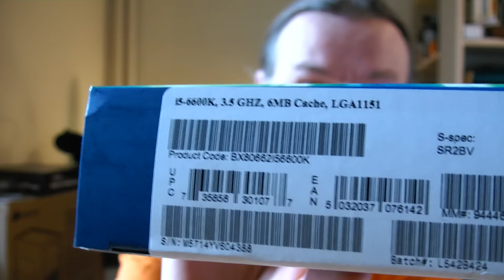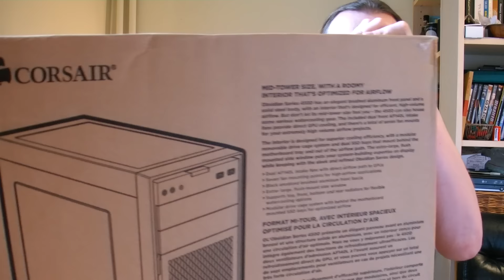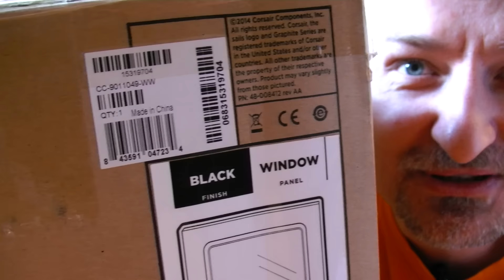MKG.Skylake.ATX.12.2015 - Marzenie Każdego Gracza - Prezentacja Zestawu | 12.2015 - McSzakalTV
Siema,
a dzisiaj w ten słoneczny grudniowy poranek zapraszam na pierwszy Zestaw MKG na Skylake, jak będę miał do zaprezentowania jeszcze przed Świętami.

Marzenie Każdego Gracza MKG.Skylake.ATX.12.2015 prezentuje się tak:

Procesor Intel Core i5-6600K Skylake, socket 1151, 64bit, 3.9GHz, 95W, cache 6MB, BOX (BX80662I56600K)
Chłodzenie wodne Corsair Hydro Series H110i GT 280mm (CW-9060019-WW)
2x Corsair AF140 LED Red Quiet Edition CO-9050017-RLED
Płyta główna Asus Z170 PRO GAMING, Z170, QuadDDR4-2133, SATA3, HDMI, DVI, DP, USB 3.1, ATX
Pamięć HyperX Savage DDR4, 8GB(2x4GB), 2666MHz, CL13 (HX426C13SBK2/8)
Dysk SSD HyperX Savage 240GB SATA3 (SHSS37A/240G)
Dysk twardy Hitachi Travelstar 7K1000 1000GB 2,5" 7200rpm SATA III 32MB - RV (Czujnik wibracji) - (0J22423)
Specjalna: Nvidia GeForce GTX 980 4GB Referencyjna (dell)
Zasilacz Thermaltake Paris 80 Plus Gold Modularny 650W (W0493RE)
Obudowa Corsair Obsidian Series™ 450D (CC-9011049-WW)
2x Corsair Wentylator Air Series SP140 Red LED, 140mm, 3pin (CO-9050024-WW)
Corsair AF120 LED Red Quiet Edition CO-9050015-RLED
na materiale wspominałem 2 razy ale w końcu nie pokazałem. wybraliśmy oczywiście:
System operacyjny Microsoft Windows 8.1 PL 64-bit DVD OEM (WN7-00604)

Pierwotny Zestaw możesz zobaczyć tutaj, a różni się on jak widzisz kartą graficzną, za to ceną?

Pozdrawiam,
Szakal

MKG.Skylake.ATX.12.2015 - Zimowe Marzenie Każdego Gracza - Prezentacja Zestawu | 12.2015 - McSzakalTV